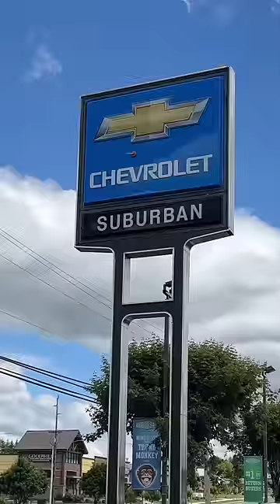Chevrolet Plunger Trick Shot